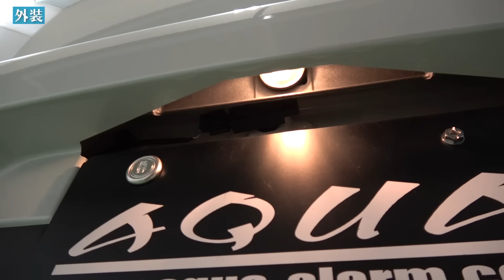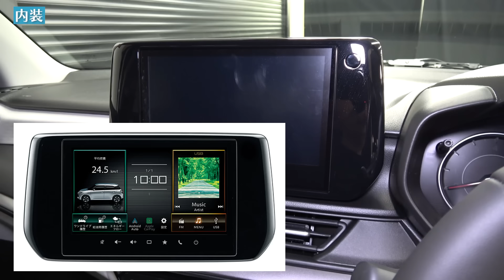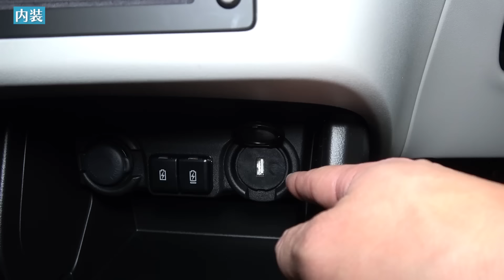【新型スイフト】納車されました！！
今回はSUZUKIの新型【SWIFT】が納車されましたので紹介します！

納車となった日は2024年1月26日！

積載車で大切に運ばれてきました(^^)

先日納車となった【新型スペーシアカスタム】に続き、

当店のデモカーとして納車されました。

グレードは【HYBRID　MZ】

『全方位モニター付きナビ＆スズキセーフティーサポート

スズキコネクト対応通信機装着車』

ボディーカラーは、

『ピュアホワイトパール　ガンメタリック２トーン』

CVTのFF車です。

今回は内外装を見ながら、

当店のオリジナル商品の構想を紹介します。

貼るだけのお手軽カスタムの『カット済みシート』

透明タイプでさり気なく愛車を保護する『カット済みプロテクションフィルム』

ルームランプやウィンカーなどの『LEDパーツ』

高音質でドライブをもっと楽しくする、

『簡単取り付けスピーカーキット』などなど！

発売したい商品がいっぱい！！

沢山の商品を発売していく予定です(^^)

オーナー様もオーナー予定の方も楽しみにしてください(^^)/

発売した商品は随時当チャンネルで紹介します！